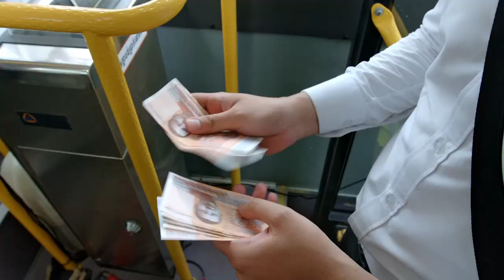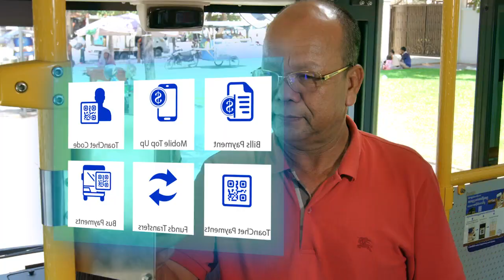រដ្ឋសភា បង្ហាញលទ្ធផលការចូលរួមមហាសន្និបាតសហភាពអន្តរសភា លើកទី១៤១...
រដ្ឋសភា បង្ហាញលទ្ធផលការចូលរួមមហាសន្និបាតសហភាពអន្តរសភា លើកទី១៤១ និងកិច្ចប្រជុំពាក់ព័ន្ធ នៅប្រទេសស៊ែប៊ី
* រាយការណ៍ព័ត៌មានដោយកញ្ញា  យឹម ចាន់ស្រីវីន  និងកញ្ញា សំ ស្រីនីត , ទូរទស្សន៍ Fresh News